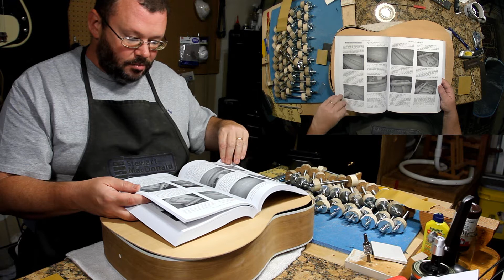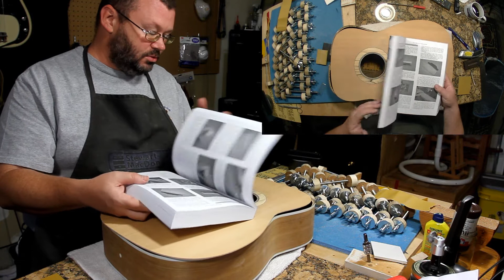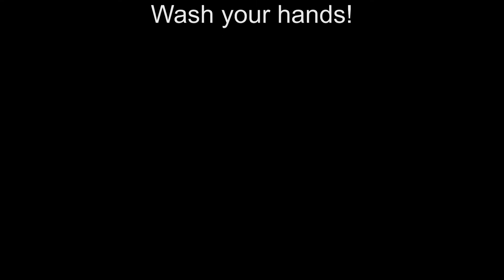BRUNO VENTURA "LAZARUS" top glueing time pt.30 | RATTLECAN GUITAR RESTORATIONS by James O’Rear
The LAZARUS gets  the top glued on using my homemade spool clamps